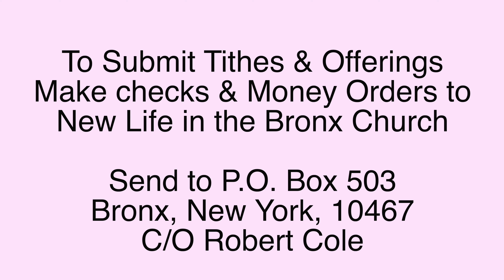February 21, 2021 New Life in the Bronx Church CMA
Welcome to New Life in the Bronx Worship Service.  We thank God for another opportunity to worship His Holy name.  This week Pastor Cole highlights how God, who did not reject the Isrealites with not reject those who place their trust in Him today.